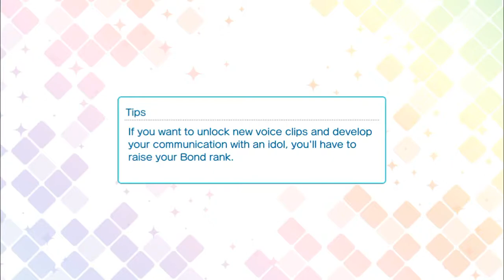Setsugetsuka - STARISH/Quartet Night (Pro, Ultimate Combo) Shining Live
Cuando vi que añadieron esta canción al Shining Live salte (y grite tambien) de la alegría!!!
El video y la cancion son bellisimooos aaaah me encanto 💖✨💖✨💖